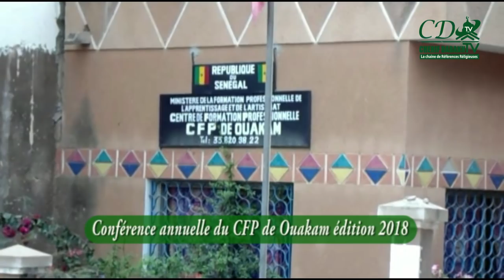Conférence CFP de Ouakam édition 2018 1ére Partie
Oustaz AYOUBA fALL